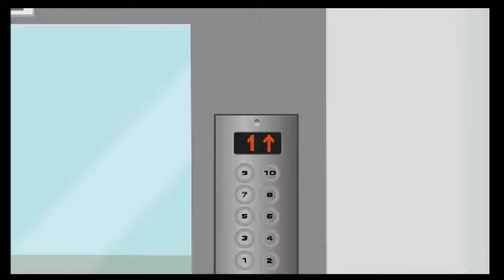Pokemon Pikachu Baby gets stuck in Conveyor Belt at the Airport Pokemon Pikachu New Episode